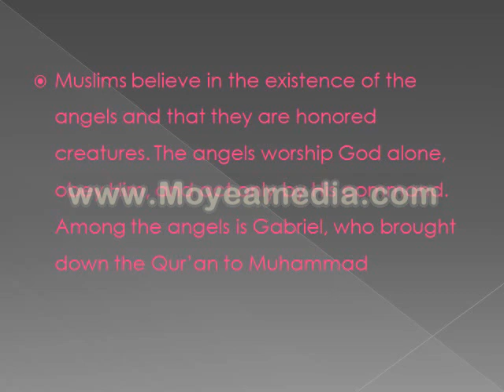BELIEF IN THE ANGELS.mp4